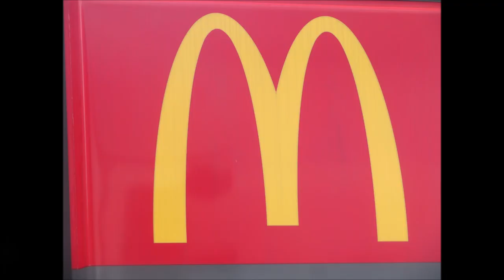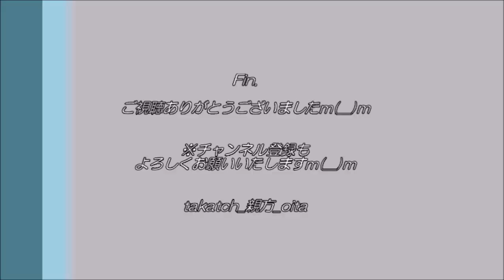【マクドナルド】マックフルーリーを食す！2021 feat. アンジュルム上國料萌衣！？【ハロプロ アイドル】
2021年1月27日～マクドナルドにて期間限定のマックフルーリー発売！
初日にさっそくお邪魔したしましたm(__)m
アイスとキットカット・オレオのサクサク感がたまらな～い♪
今回、「マックフルーリー　なんでだろう feat.上國料萌衣」動画のオマージュも行いましたm(__)m(笑)

【🍫マクドナルドマックフルーリー×上國料萌衣 動画＆記事集】
🎥2022マクドナルドマックフルーリーキットカットストロベリー＆アンジュルム上國料萌衣動画

🍫キットカットミニ5枚×12袋入りご購入はこちら
🍦オレオ バニラクリーム 18枚×５個セット　ご購入はこちら
📚週刊少年サンデー 2020年41号【上國料萌衣表紙】(2020年9月9日発売)【電子書籍】ご購入はこちら